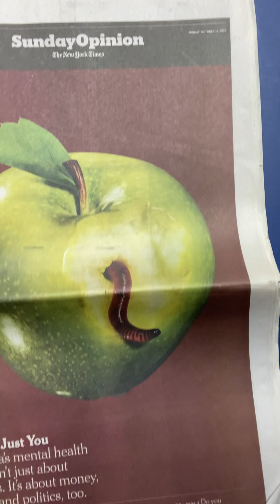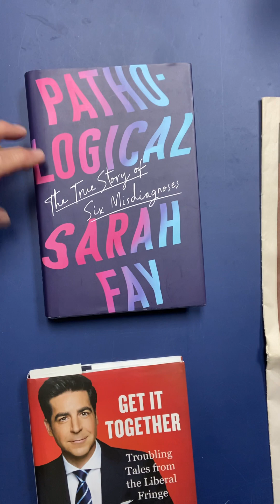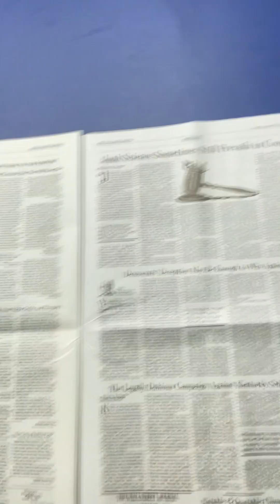thecrazymurphys : I discuss the imperfections in psychiatry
I call it psychobabble - we pathologize our humancondition